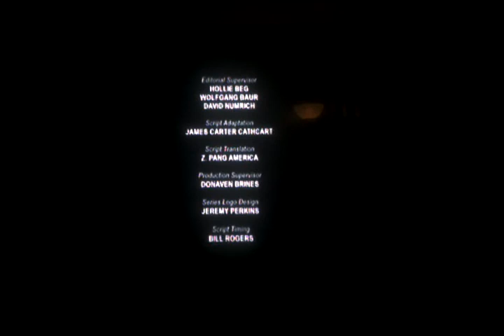Pokemon Rival Destinies - ending theme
The official Rival Destinies ending theme, instrumental version. :)